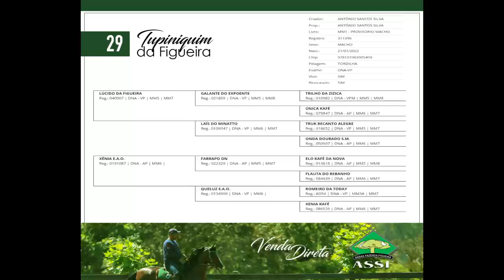29 Tupiniquim da Figueira